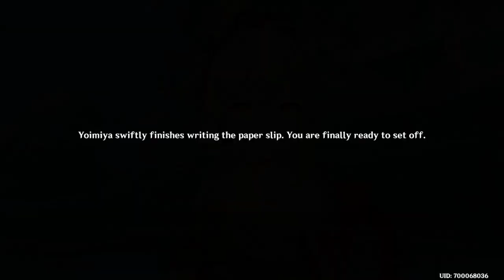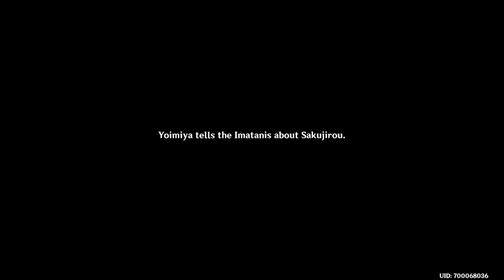Genshin Impact v2.0 - Yoimiya Story Quest / Carassius Auratus Chapter ACT 1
Welcome to Teyvat!
Genshin Impact is an open-world Action RPG title that takes place in a massive fantasy continent of Teyvat, which offers a lively open world, multiple characters, element-based combat and exploration, and an engaging story.

~Feel free to follow the links below to stay up to date with the latest information!